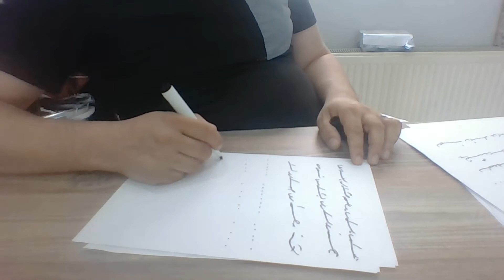Ercüment Hoca 0552 282 33 33 ücretsiz bakım Fransa Échirolles Saint-Chamond 41 Muskası